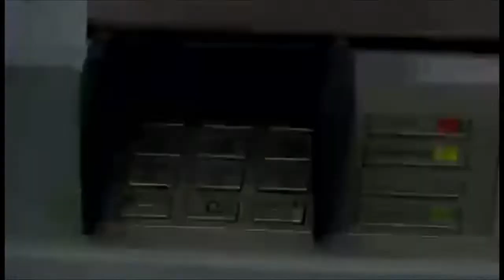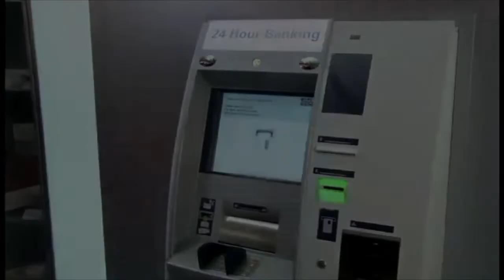How It Made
ATM- How it made 2018